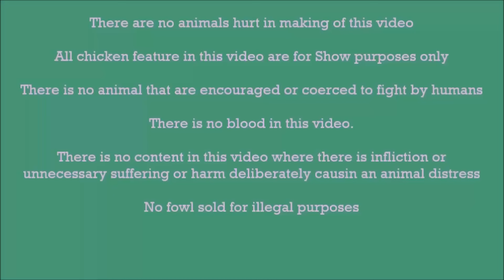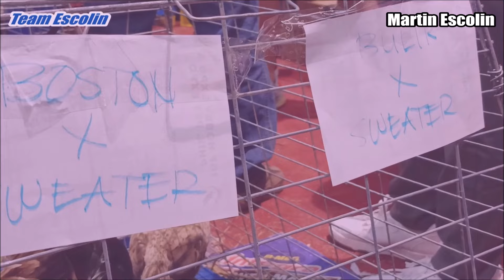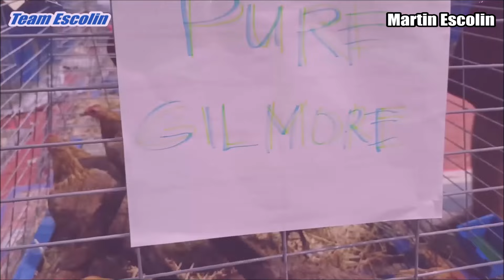IGF Hobby Expo | Martin Escolin | Bert Seelin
The IGF 2024 Hobby Expo will open on February 9-11, 2024 at the SMX Convention Center. The event which will end on Sunday, February 11, is a three-day gathering of chicken breeders, chicken raisers, feed suppliers, and chicken enthusiasts. The three-day event is geared to provide a trade show featuring exhibits of different breeds of chicken, veterinary products, feed products, equipment, technologies and services for the chicken industry. There will be auctions, variety shows, showcases of stags, pullets, fowls, free seminars on chicken raising, technical seminars, business meetings on a common ground and sharing of information, ideas and breeding techniques. All chicken in this video are for breeding purposes only.